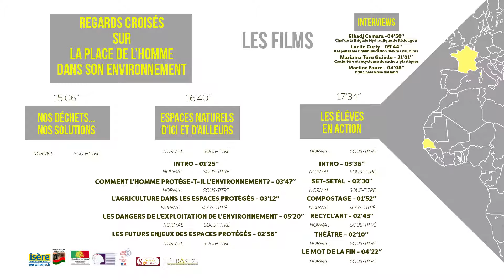Regards Croisés sur la place de l'Homme dans son environnement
INFORMATIONS SUR LE PROJET :

Projet de collaboration entre des collégiens de France et du Sénégal, dans le cadre de la coopération décentralisée Isère/Kédougou/Tambacounda.

Téléchargez ici le livret pédagogique associé !